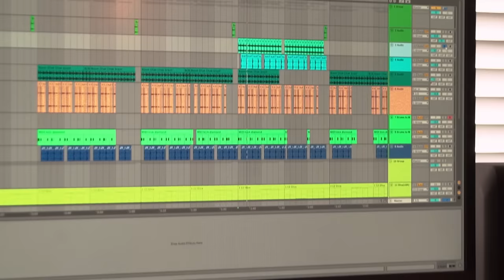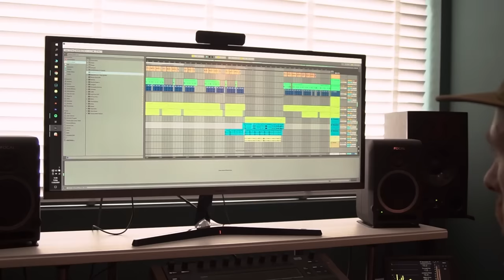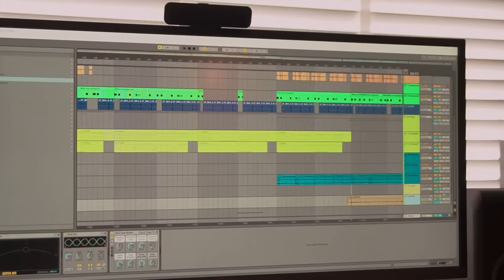HF TV - Forest DLG (PRODUCER SPOTLIGHT)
In partnership with our friends at Wordplay Magazine, enter the 🚪 of Forest DLG’s studio and learn how he conceived and produced ‘For a Limited Time Only’, the stand out track from Jam Baxter and Forest DLG’s collaborative LP ‘Mansion 38’.